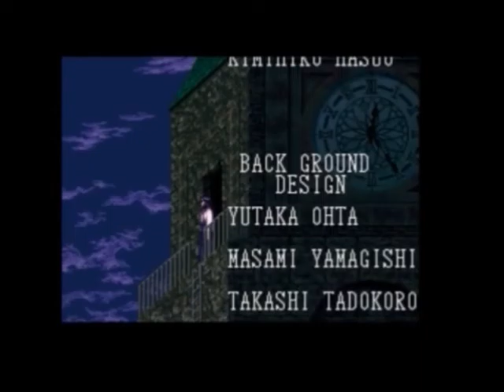Clock Tower: The First Fear (SNES)(Ending A Walkthrough)(Ann Version)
Ann's version of the A ending.

Spanish Gameplays & More:
Mail To Receive Suggestions Or Requests :3